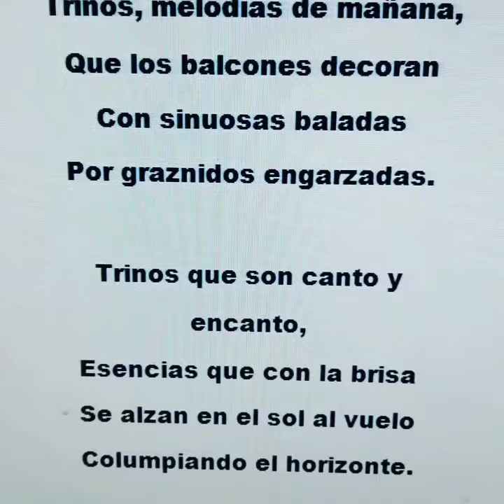poesía literatura verso Miguel de Asén rima estrofa (4)